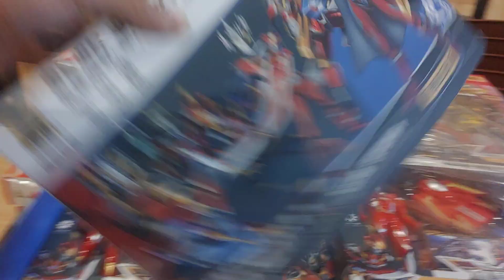Hộp siêu nhân. Sỉ lẻ giao hàng đồ chơi. Ship cod toàn quốc.